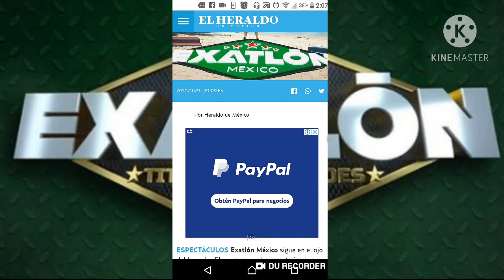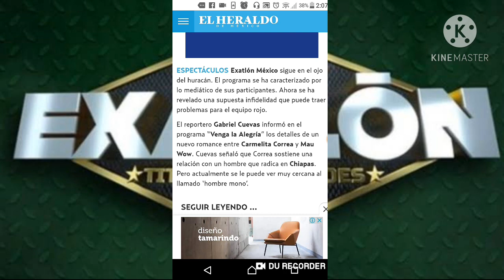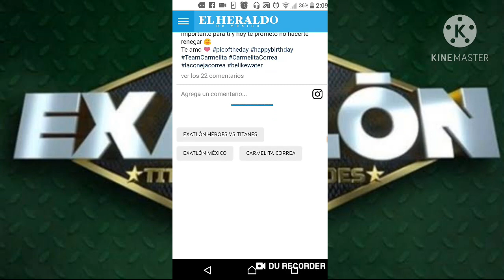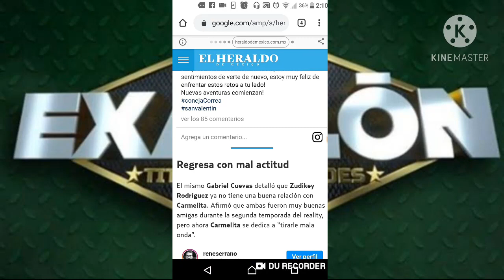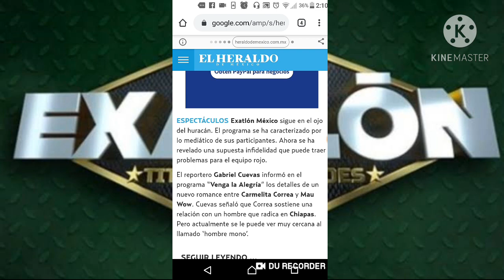REVELAN QUE CARMELITA LE ESTA SIENDO INFIEL A SU NOVIO CON ESTE PARTICIPANTE I EXATLÓN MÉXICO 🔵 🔴